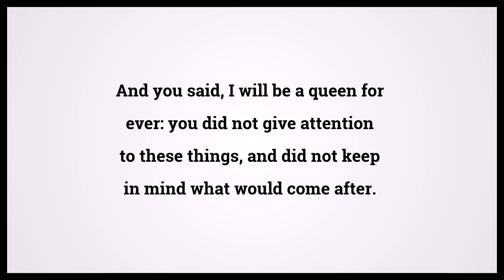Holy Bible Isaiah 47:7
Video shows Holy Bible Isaiah Chapter 47 Verse 7: And you said, I will be a queen for ever: you did not give attention to these things, and did not keep in mind what would come after. Powered by MaryTTS. Text taken from Bible in Basic Edition. Bible Isaiah 47:7